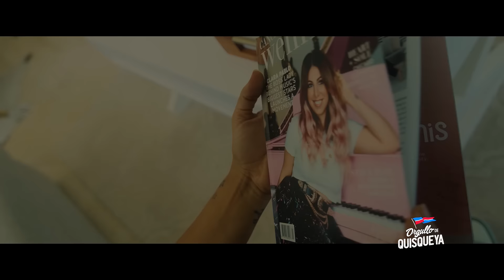Promo capítulo 10 Orgullo de Quisqueya TV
Esta semana es el último capítulo de nuestra serie ‘Orgullo de Quisqueya’ 🇩🇴

Esta temporada de Orgullo de Quisqueya ha sido una oda extraordinaria al valor y a la ejemplaridad de nuestros compatriotas que contra viento y marea continúan realizando un trabajo digno que sirve de ejemplo vivo para nuestras futuras generaciones.

La mayor aventura que puedes tener, es vivir la vida que has elegido, sin duda, ellos son muestra de que esa aventura vale la pena.

Si no tuviste la oportunidad de ver todos los capítulos semanales, este miércoles podrás sumergirte en el emocionante recuento donde te mostraremos los momentos más memorables de este Orgullo de Quisqueya por @colorvisionc9.

¡No te pierdas esta oportunidad de inspirarte con estas grandes personas! 💪🌟

Episodio 10:
📆Miércoles 17  🕛9:00 pm 📺 @Colorvisionc9

Gracias a: @amaditalab @cervpresidente @medicargbc @asociacioncibao @clarord @dominicanwatchman @induvecard @presidenciard @grupoviamar